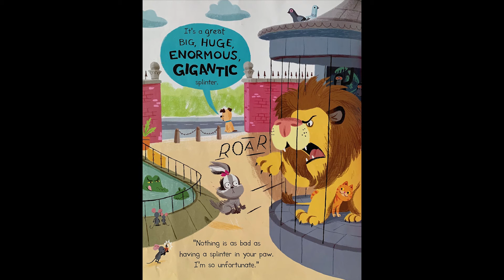Winston was worried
Winston was worried - by Pamela Duncan Edwards and Benji Davies